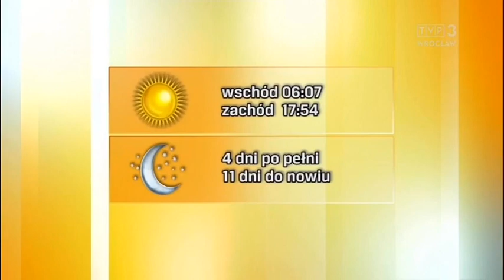Magdalena Pecka 12.3.2020